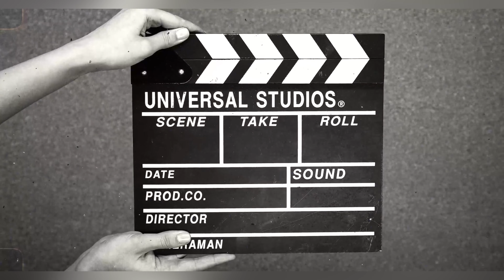MY FIRST VLOG 🌻